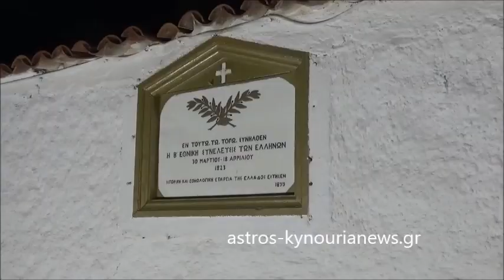astros-kynourianews.gr: Παρουσίαση επετειακής έκδοσης- Β΄ Εθνοσυνέλευσης στο Άστρος Πρ. Παυλόπουλος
Επιμέλεια -Παρουσίαση-Ρεπορτάζ: Φώτης Τζιβελόπουλος & Tem Promo Kynouria-Κοιν.Σ.Επ